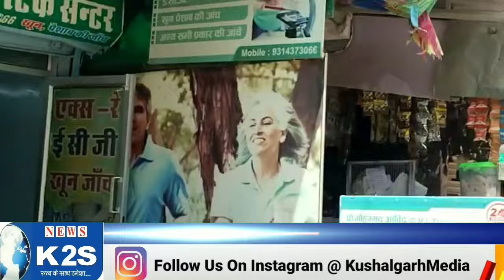बिना लाइसेंस के लेबों की भरमार, आमजन से स्वस्थ के साथ खिलवाड़।